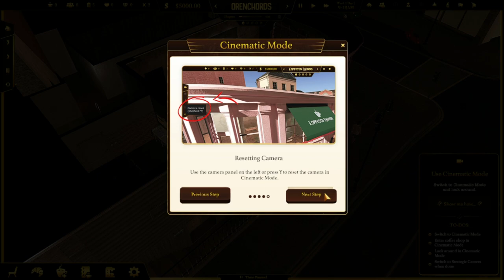I OPEN COFFE SHOP IN Espresso Tycoon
about my system
Device name LAPTOP-P7P26LFT
Processor AMD 3020e with Radeon Graphics                    1.20 GHz
Installed RAM 8.00 GB (5.88 GB usable)
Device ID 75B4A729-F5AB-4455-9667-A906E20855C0